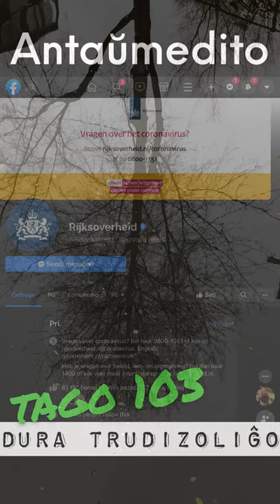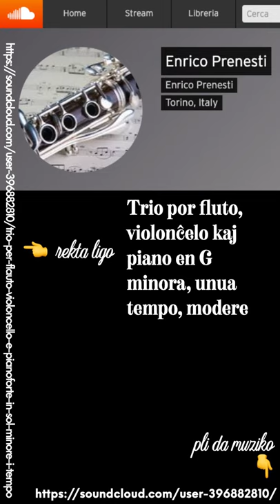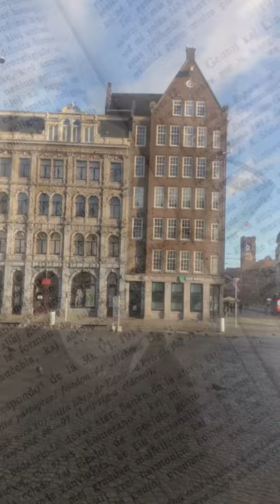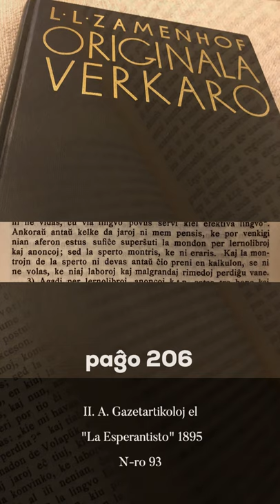Zamenhofa Medito 253 + Antaŭmedito 103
Kiam sperto montras, kaj ni prenas ĉion en kalkulon, eraroj trovas kaj ni ne perdiĝu vane.